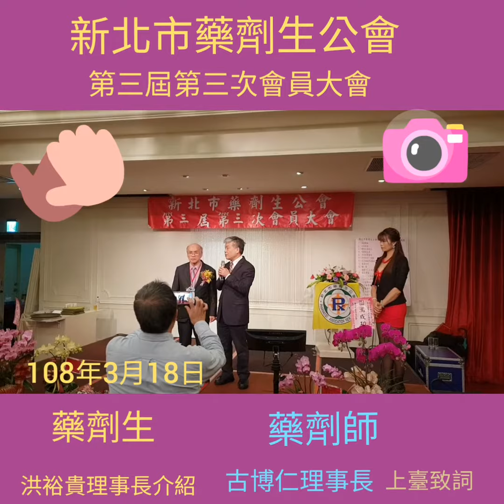新北市藥劑生公會第三屆第三次會員大會108年3月24日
新北市藥劑生公會第三屆第三次會員大會108年3月24日舉行